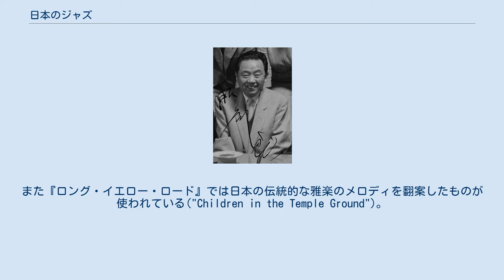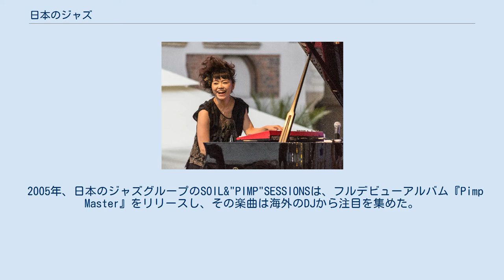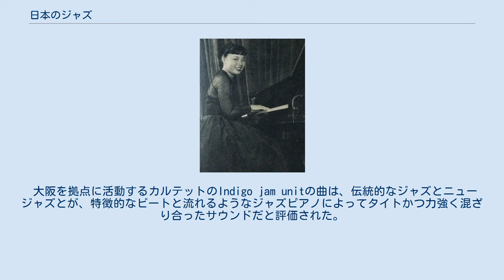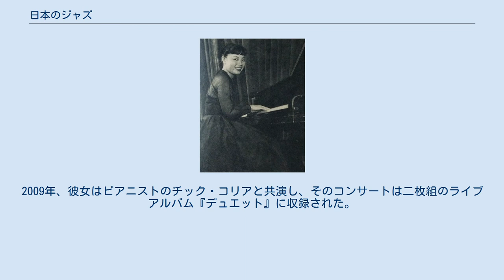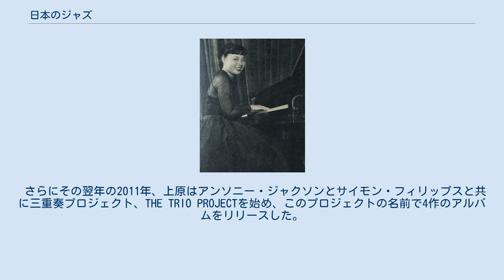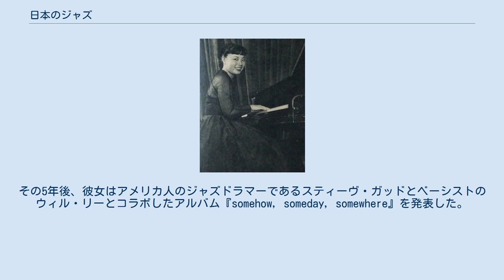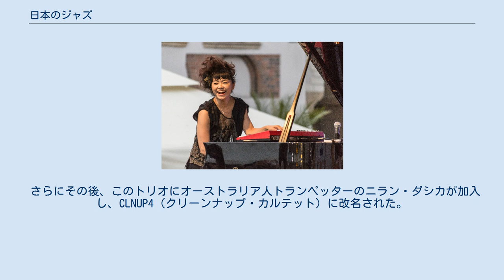日本のジャズ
日本のジャズとは日本人ミュージシャンによって演奏されるジャズで、日本や日本の文化につながりのあるものである。
その言葉は日本のジャズの歴史に関して使われることが多く、一部の推定によると日本は世界中のジャズファンの中で最も大きな割合を占めている。
アメリカにおいて日本文化とジャズを融合する試みは一般的に、アジアンアメリカンジャズと呼ばれる。
 服部良一 日本の初期のジャズは、アメリカ人のジャズバンドとフィリピン人のジャズバンドによる日本での海外公演によって一般化した。
フィリピン人はアメリカ占領軍を通じてフィリピンでジャズという音楽になじんでいた。
ハタノ・オーケストラがしばしば日本最初のジャズバンドだと言われている。
彼らはサンフランシスコへの船旅の中で一部の音楽を吸収したが、主としてはダンスバンドであった。
1920年代初頭、大阪と神戸の繁栄した歓楽街を中心に、フィリピン人の演奏を基に生まれた日本ジャズの実践が現れ始めた。
1924年には大阪市にすでに20のダンスホールがあり、そこで日本生まれのジャズミュージシャンはプロとして演奏できる初めての機会を得た。
トランペット奏者の南里文雄 (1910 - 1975) は、演奏スタイルによって国際的に賞賛された最初の日本人である。
1929年に南里は上海にわたりテディ・ウェザーフォードと共演し、そして1932年にはアメリカツアーを行った。
日本に帰国後、南里はアメリカ式のスウィングバンドである「南里文雄とホットペッパーズ」として何枚もレコードを出した。
 ダンスミュージックとしての初期のジャズにおける「アメリカらしさ」と人気は、保守的な日本のエリートたちに懸念を抱かせた。
1927年になると、大阪府はダンスホールの閉鎖につながるような厳しい取り締まりを実施した。
多くの若いミュージシャンはジャズの拠点を東京に移した。
そこでは大手レコード会社のお抱えジャズオーケストラに職を見つけた者もいた。
1930年代、人気作曲家である服部良一と杉井幸一ははっきりと日本風のジャズを作ることで、批判されがちなジャズの性質を克服しようとした。
彼らは古い日本の民謡や演劇の歌にジャズのタッチを加えた作品を作った。
さらに日本をテーマとし、よく知られている伝統的なメロディにも似た新しいジャズソングを作った。
1933年には、現在まで続く中で日本最古のジャズ喫茶・ちぐさが横浜市にオープンした。
それから、ジャズ喫茶はダンスホールに代わって人気を博し、熱心な聴衆を相手に最新のジャズレコードをかけ、ときおりライブ演奏を催すこともあった。
 一方で服部の曲は、論争を呼ぶこともあり、特に顕著なのが、服部が中野忠晴リズムボーイズに提供した「タリナイ・ソング」（1940年）である。
当時日本で広まっていた食料や資材の不足に対する風刺を題材とした同楽曲は、政府検閲官たちの怒りを買い、即座に発売禁止処分を受けた。
 第二次世界大戦中ジャズは敵性音楽とされ、日本では禁止されていたものの、ジャズの人気は衰えず、禁止は完全には成功しなかった。
ジャズ風の歌曲は、時には愛国的な歌詞を伴って、引き続き演奏された。
第二次世界大戦後、連合国による占領 (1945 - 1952) は、日本人のジャズミュージシャンが現れる新たなきっかけとなった。
アメリカ軍の兵士たちが故郷で聴いた音楽を熱望したからである。
1948年、ピアニストの穐吉敏子 (1929 - ) はプロのジャズミュージシャンをめざして上京した。
コージーカルテット結成後、軍楽隊のリーダーとして横浜に赴任していたハンプトン・ホーズが彼女の存在に気づく。
さらに、彼女はオスカー・ピーターソンから注目されるようになった。
1956年に穐吉はボストンのバークリー音楽学校で学び、その後バップピアニストとして、またビッグバンドのリーダーとして世界的な成功を収めた 。
 穐吉敏子（1955年撮影） 1950年代の終わりには日本のジャズシーンが再び栄え、続く数十年間で活発なフリー・ジャズが最大の成長を遂げた。
評論家の副島輝人は、1969年を日本のフリージャズの転機になった年だとしている。
ドラマーの富樫雅彦、ギタリストの高柳昌行、ピアニストの山下洋輔と佐藤允彦、サクソフォニストの阿部薫、ベーシストの吉沢元治、トランペッターの沖至などの音楽家が重要な役割を果たしたからである。
穐吉敏子のコージーカルテットの一員だった渡辺貞夫も、国際的な評判を得ている。
このほかにも、川崎燎、中村照夫、タイガー大越、小曽根真と...